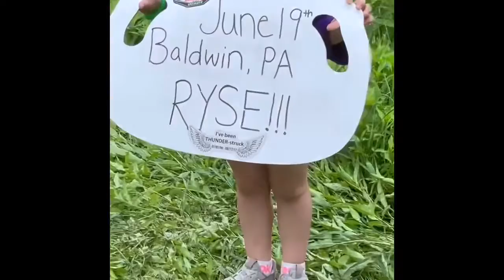Dalton Throttle responds to Joey Sunseri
It looks like someone answered Joey Sunseri’s challenge for RyseReturns this Saturday.

It is the return of Wide Open Dalton Throttle

Two ways to watch. Live in person or live on twitch. Check out the links in the reply for more.